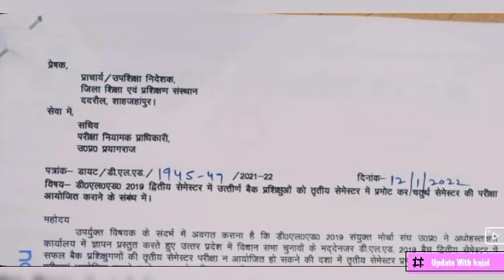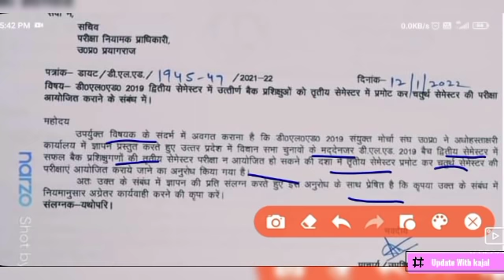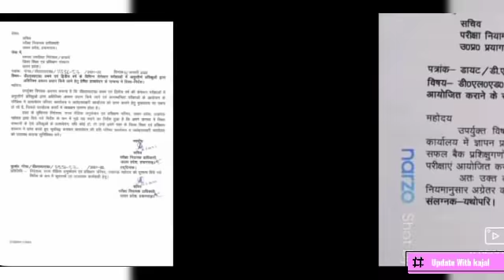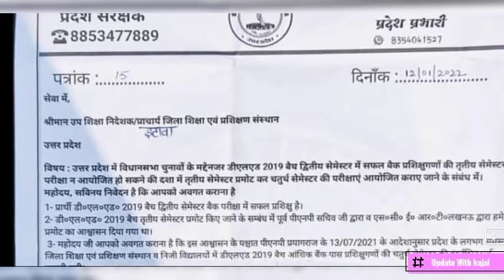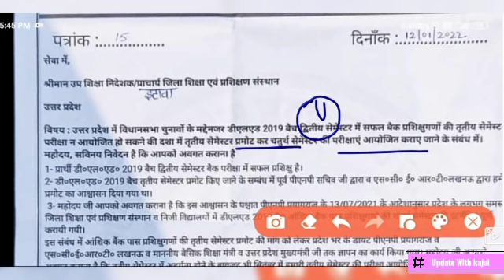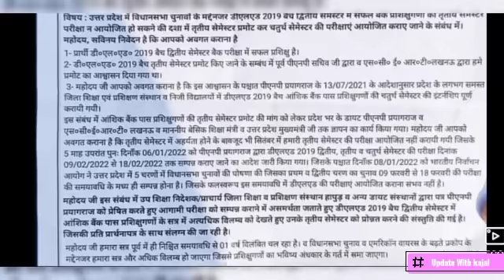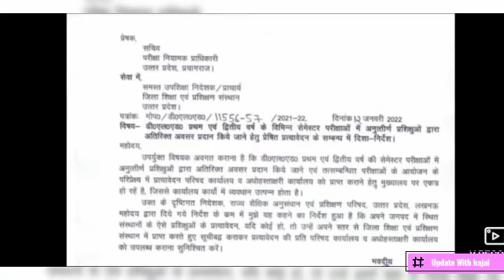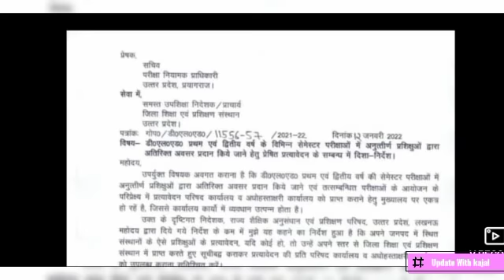आवश्यक सूचना डीएलएड 2019 बैच बैक प्रशिक्षु 3rd Sem प्रोमोट 2nd/4th sem exam date deled latest